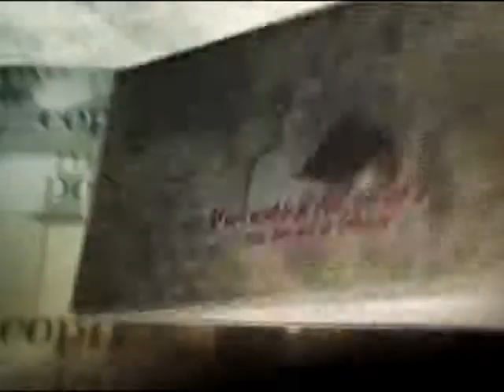POVESTEA DE SEARA 22 SEPTEMBRIE CINCI PAINI PART 1